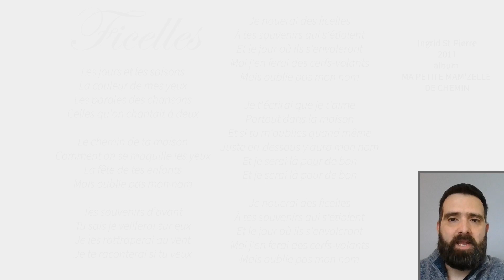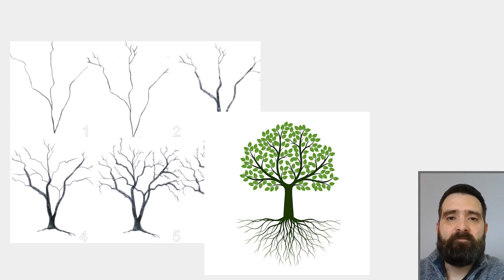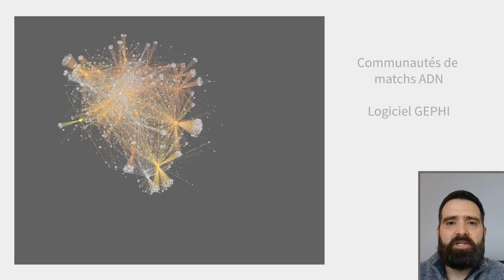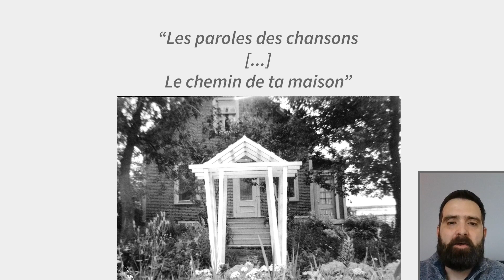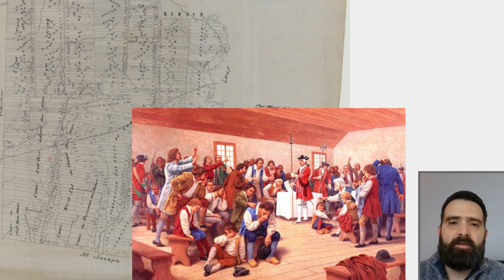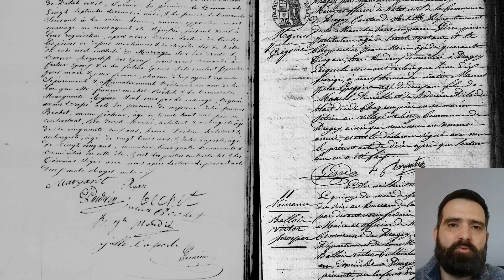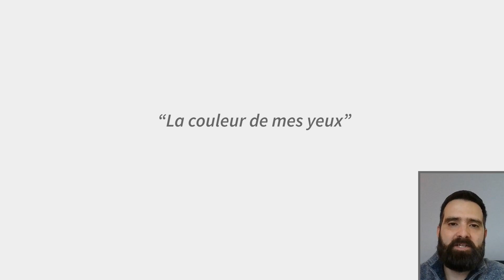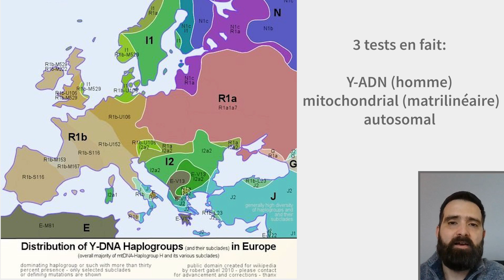Ficelles: de la poésie dans la Généalogie génétique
Je fais un parallèle entre les thèmes de l'excellente chanson d'Ingrid St-Pierre "Ficelles" et les liens à faire dans la généalogie génétique.  Même dans la science de l'ADN, il y a de la poésie - et parfois, de grands moments d'émotions!

00:00 intro
01:05 paroles
01:25 refrain
01:55 arbre généalogique
02:22 chromosomes
03:08 segments
03:43 graphique GEPHI
04:22 deux volets
04:44 généalogie papier
04:54 crédo du généalogiste
05:25 thématiques de dates
05:44 événements et lieux marquants
07:04 Thankful Stebbins
08:14 ficelles de signatures
08:39 Margaret Ryan en 26 ans
09:45 ficelles génétiques
11:07 le chemin de ta maison
12:29 conclusion